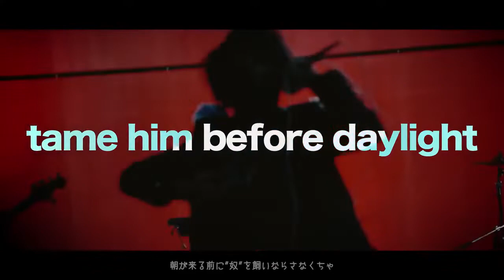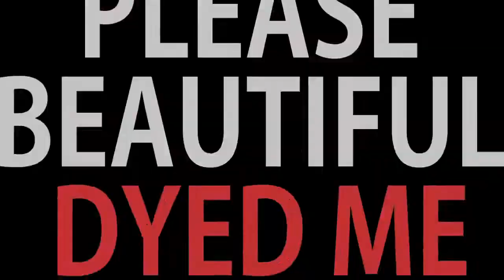My Top 10 Bands (2020 Version)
This is my 3rd video on this topic. But since a lot of bands come & go so does my interest in certain bands so my top 10 is bound to change. So enjoy!

Intro: 侮蔑します。(Bubetsu shimasu.) by CANIVAL
Songs used in the video:

10. DADAROMA:
*僕はアンドロイド (Boku wa Android)
*MASTURBATION.

9. Neverland:
*Daydream

*Merry go-land

8. HAKLO
*真紅の糸 (Shinku no Ito)

*曖昧アイデンティティ (Aimai Identity)

7. POIDOL
*LIPS

*パライゾ (Paraizo)

6. TRNTY D:CODE
* GRAVITY

*[HELL]hound.

5. FIXER
*ニグルム (Nigrum)

*アスタリスク (Asterisk)

4. VRZEL
*歪 (Ibitsu)

*FIVEFOLD ENVY

3. アルルカン (Arlequin)
*カルマ (Karma)

*ジレンマ (Dilemma)

2. まみれた (Mamireta)
*-下半身中毒者- (-Kahan Shin Chuudokusha-)

*死因-わからん (Shiin:Wakaran)

1. Nocturnal Bloodlust
*BREAK THIS FAKE
*V.I.P